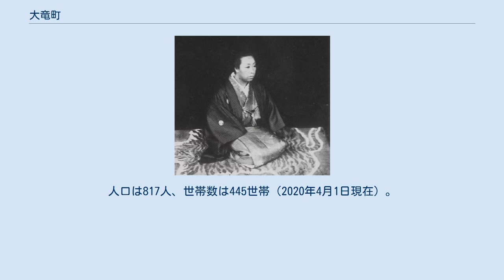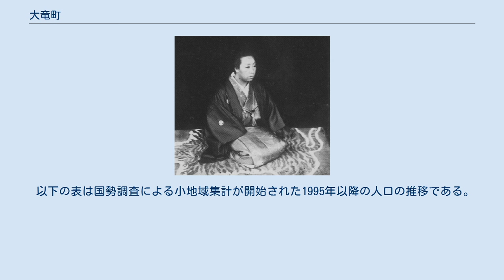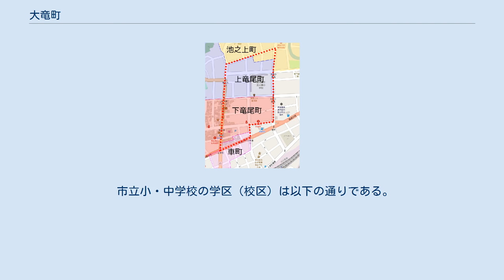大竜町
日本 」 鹿児島県 」 鹿児島市 」 大竜町 大竜町（だいりゅうちょう）は、鹿児島県鹿児島市の町。
大竜町の全域で住居表示を実施している。
 稲荷川の下流域、鹿児島市中部に位置する。
町域の北方は池之上町、南方は上本町、柳町、東方は春日町、西方は下竜尾町、上竜尾町にそれぞれ接している。
 町域の西端に鹿児島県道25号鹿児島蒲生線、南端に国道10号が通っている。
東部には鹿児島市立大龍小学校が所在している。
 大竜町という町名は南浦文之和尚が町域内に開山した「大竜寺」に由来している。
 1967年の住居表示実施前後の町域。
赤破線の区域が現在の大竜町。
 青色が上竜尾町、赤色が下竜尾町、黄色が池之上町、ピンク色が旧車町である 1962年（昭和37年）に住居表示に関する法律が施行されたのに伴い、鹿児島市は鹿児島市街地域の住居表示に着手した。
1967年（昭和42年）11月1日に上町地区の一部において住居表示が実施され、住居表示の実施に伴い町の再編が行われた。
それに伴って、池之上町、車町、上竜尾町、下竜尾町の各一部より分割され、鹿児島市の町「大竜町」として設置された。
 天璋院（今和泉島津家出身）